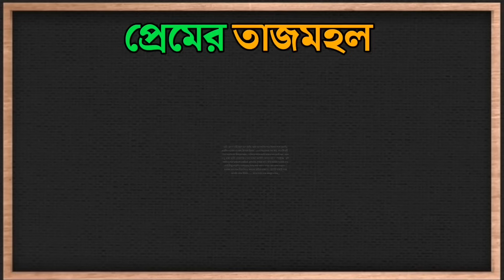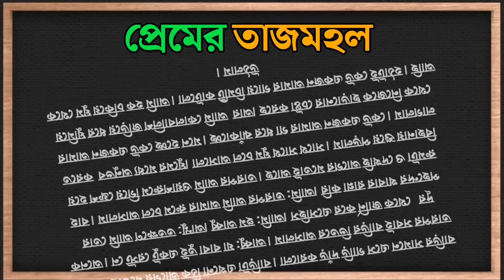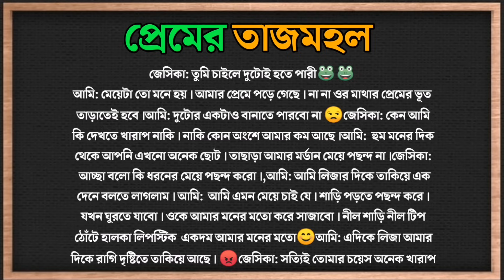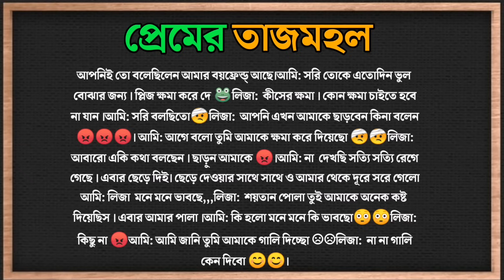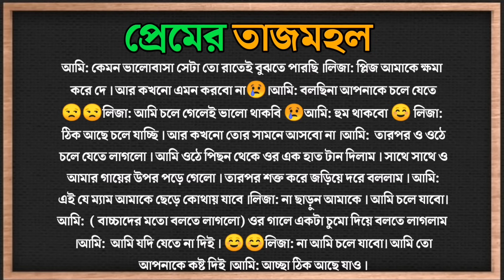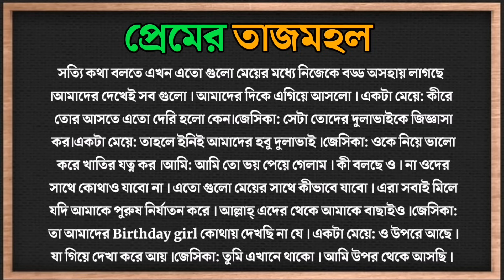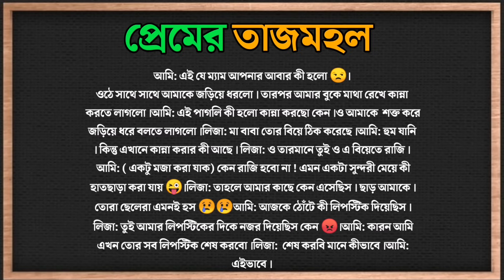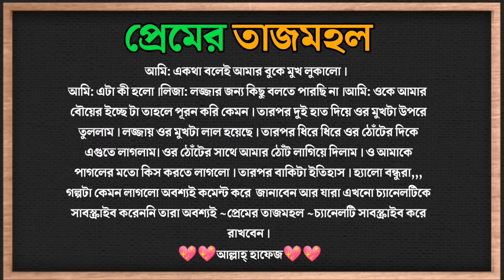এতিম মেয়েটি যখন কোটিপতি ছেলের রোমান্টিক বউ ||| সকল পর্ব || Cute Love Story ভালবাসার গল্প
Hi Friends.
আমাদের Youtube  চ্যানেলে আপনাদেরকে স্বাগতম আমাদের আজকের গল্প 👉এতিম মেয়েটি যখন কোটিপতি ছেলের রোমান্টিক বউ  ||| সকল পর্ব ||  Cute Love Story  ভালবাসার গল্প